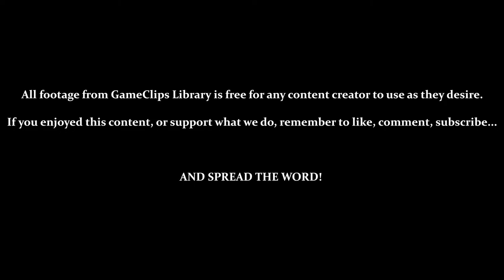Intro & Arrival at B.S.L - Metroid Fusion (GBA) — GameClips Library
Table of Timestamps:

0:15 – Intro
1:09 – Title / Menu
1:45 – Story Exposition
7:55 – Docking / First Objective
10:13 - Testing Controls
10:50 - Entering Your Ship (Save) / Confirm Mission Objective?
11:10 - Heading to the Navigation Room
11:21 - Some Hatches Cannot Be Opened / Discovering Ledge-Grabbing
11:42 - Map / Status Screen / Sleep Mode?
12:16 - GCL Credits